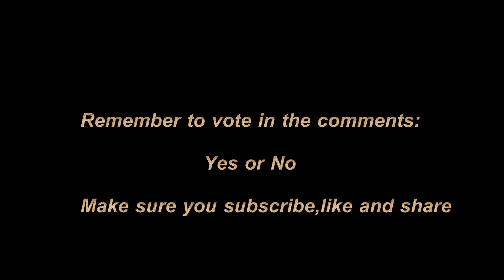PLEASE VOTE!!! WATCH ASAP!!!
Hi everyone we are The Lacy's and we're changing the world one vlog at a time but we cant do it alone we need all of our Lacy Fam to support us!

Jimmy and Marcia Lacy
Savoy IL,61874

**I own all music in this video music can not be used with out my consent**